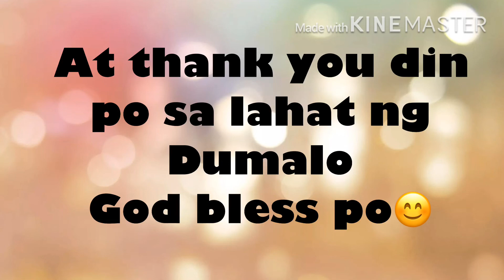Christening of my daughter in bayanihan resto grill( ofw life vacation)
Vacation 2018 for the christening of my daughter  in bayanihan resto grill for 200 person